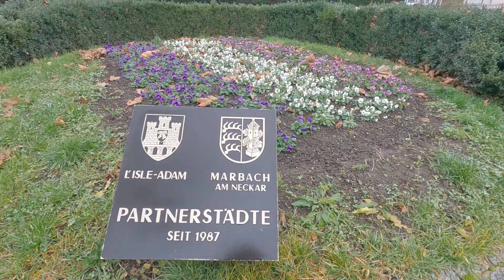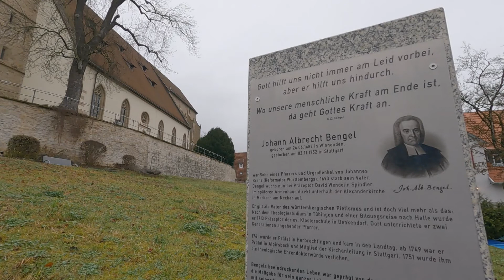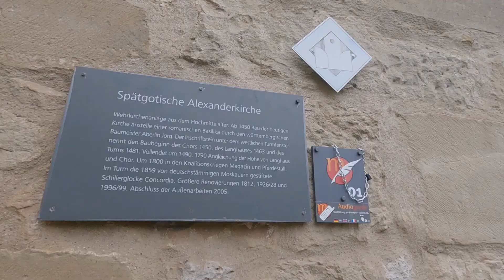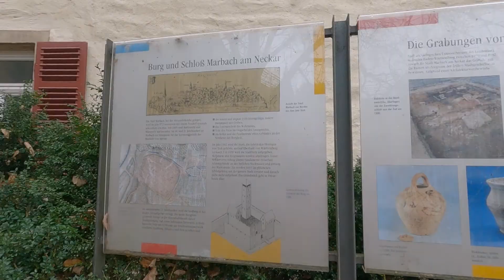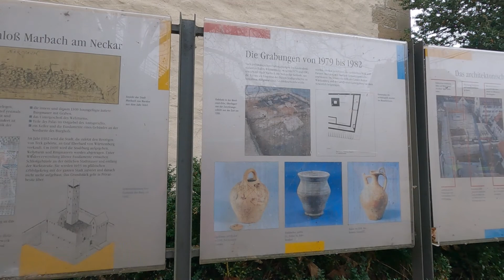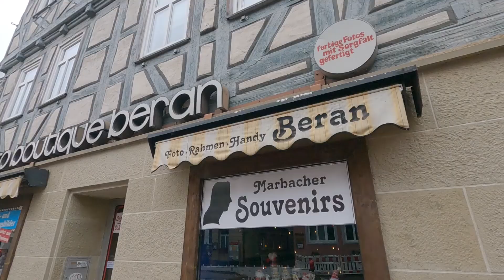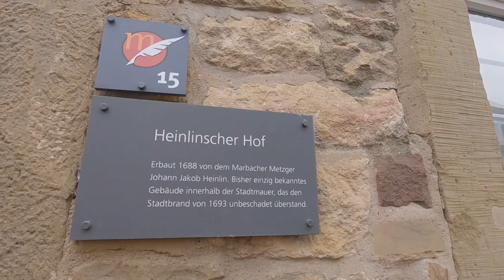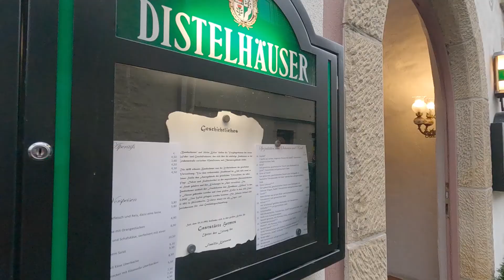【Marbach am Neckar①ドイツ】🇩🇪Walking in Marbach am Neckar Germany / Day Trip from Stuttgart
We visited Marbach am Neckar, located about 20km north of Stuttgart, about 30min by S-Bahn from Stuttgart central station.
This town is known as the birthplace of the German poet Johann Christoph Friedrich von Schiller. There are also many historical buildings and cute wooden houses that are typical of Germany, so there is a lot to see.
There is also a bike path, so if the weather is nice, cycling is a great way to visit :)

1:11 Alexanderkirche

4:35 Tobias Mayer Museum

5:01 Oberer Torturm

10:41 Restaurant Hermes

🎬Recommended Marbach Videos🎬

🚶‍♀️Recommended Walking Videos🚶‍♂️